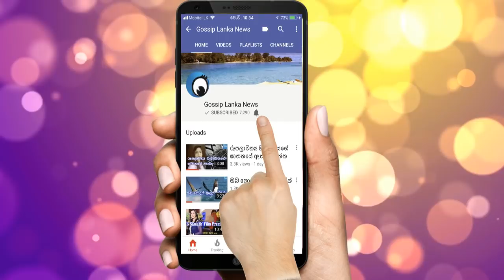ගිහාන්ගෙන් කනේ පහර සැරටම වැදුනු නිසා උපේක්ෂාට මල පැනලා (VIDEO)